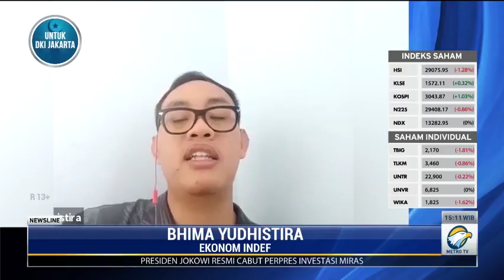Kontroversi Investasi Minuman Beralkohol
Sebelum dicabut, lampiran Peraturan Presiden (Perpres) Nomor 10 Tahun 2021 tentang bidang usaha penanaman modal yang ditandatangani oleh Presiden Joko Widodo menuai kritik dari berbagai kalangan. Pasalnya dalam lampiran Perpres tersebut diperbolehkan investasi minuman beralkohol di daerah tertentu dari sebelumnya yang masuk kategori daftar negatif investasi.